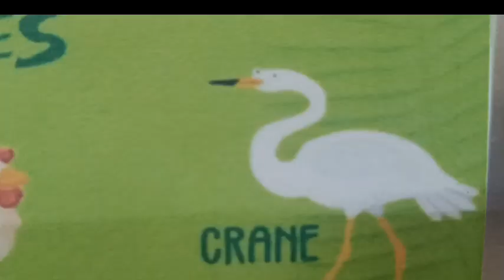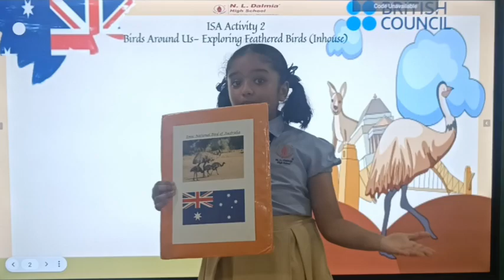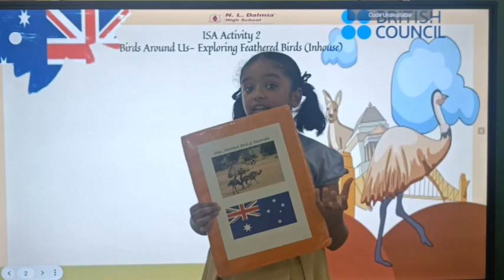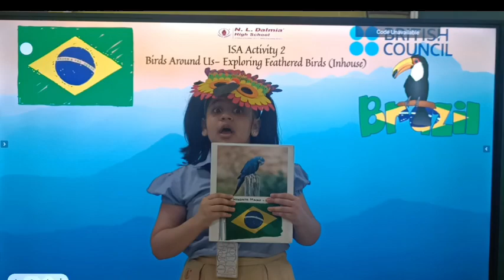RIDS Activity no 03 Speaker's Day on Birds Grade 3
Grade-III Speaker's Day on "Birds Around the World" (RIDS)

Birds are nature's poets, crafting symphonies of flight and song that inspire us to soar beyond the ordinary. Students of grade III spoke on various birds of different countries like Mexico, Brazil, Australia and India to develop essential skills in research, creativity, and communication while exploring the wonders of birds.